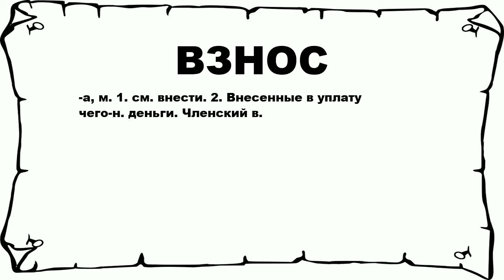ВЗНОС - что это такое? значение и описание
Хочешь знать что значит ВЗНОС? тогда слушай до конца.

 -а, м. 1. см. внести. 2. Внесенные в уплату чего-н. деньги. Членский в.